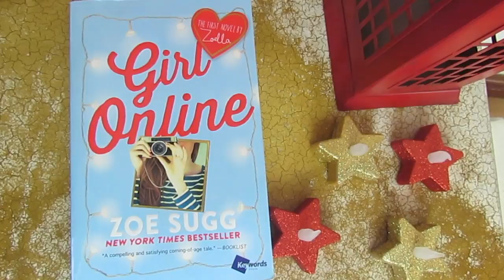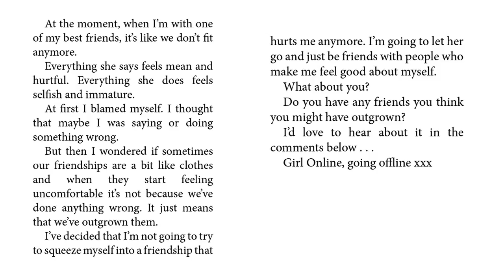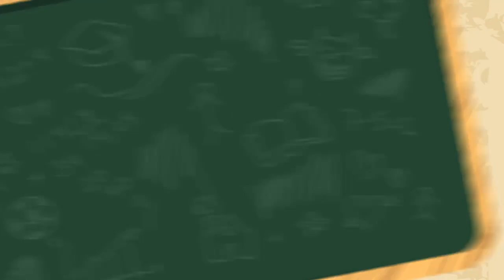Review: Girl Online by Zoe Sugg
El dia de hoy te traigo la recomendación de lectura:  Girl Online by Zoe Sugg